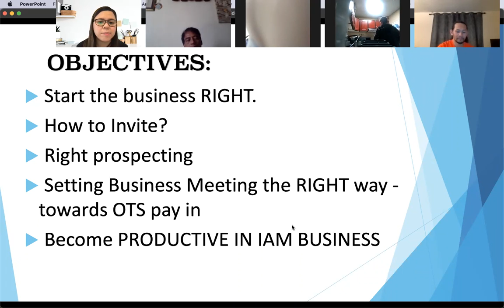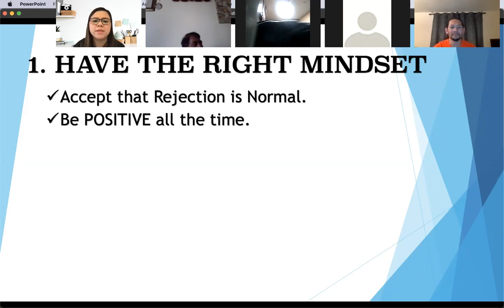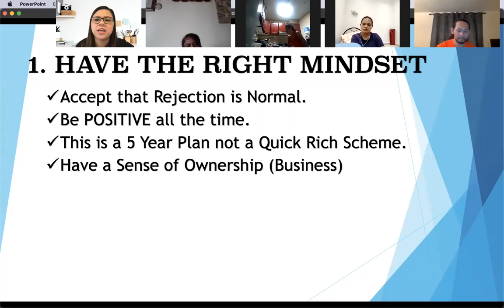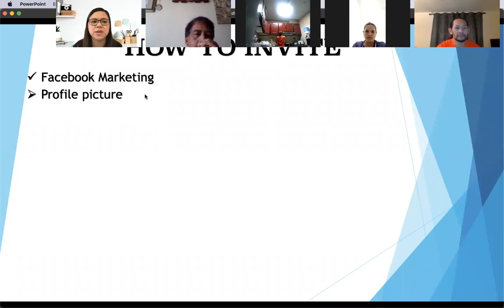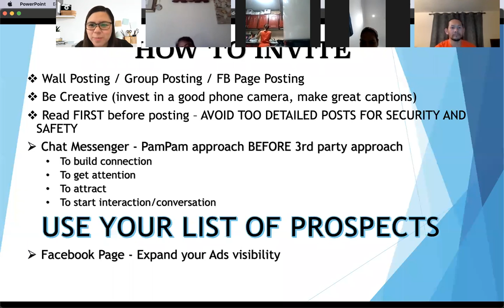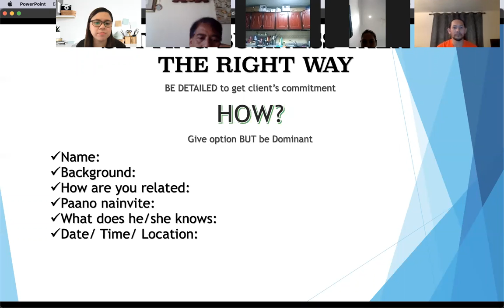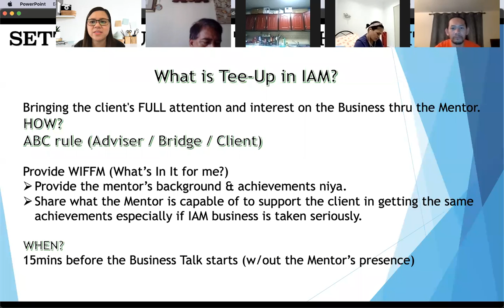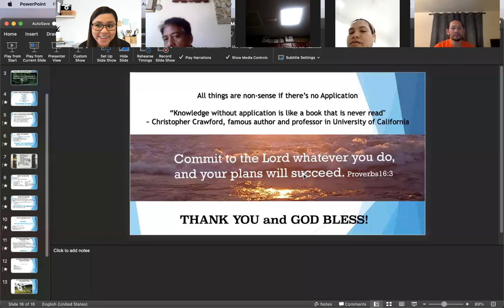Master The Basic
RANK UP & BASIC SKILLS. Please watch and share. Hope you will learn something from this Mentoring. Godless. 😄

Follow and Like my FB Page:
❤️Erika "Ikay" Sorreda: